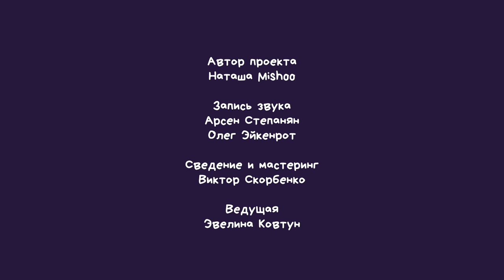Деревянные киты // Besedka Live // Broken dream pop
00:00 Что-то значит
05:25 Утро солнечного дня
10:47 Поле чудес
16:15 Супер
21:00 Котенок
25:15 [Разговорчики] Чаек
25:44 [Разговорчики] Они деревянные
27:07 [Разговорчики] Кто все придумывает
28:28 [Разговорчики] Про свободу в творчестве
30:42 [Разговорчики] Эмпатичная музыка
32:00 [Разговорчики] Далай Лама

Музыканты:
Света Матвеева - вокал
Тимур Мизинов - гитара
Виктор Скорбенко - клавиши
Сергей Киселев - бас
Алексей Манахов - барабаны

Автор проекта, продюсер: Наташа Mishoo
Ведущая: Эвелина Ковтун
Запись звука: Арсен Степанян, Олег Эйкенрот
Сведение и мастеринг: Виктор Скорбенко
Съёмка видео: Ярослав Филиппов, Никас Котич, Руслан Мальцев
Режиссёр: Никас Котич

Больше актуальной информации о проекте в наших соц.сетях.

2023